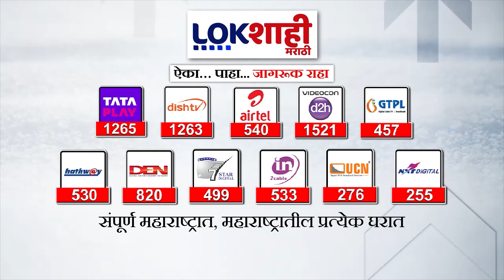Marathi News Headlines | 4 PM News Today | Maharashtra Politics | Lokshahi Marathi | OCT 16, 2024